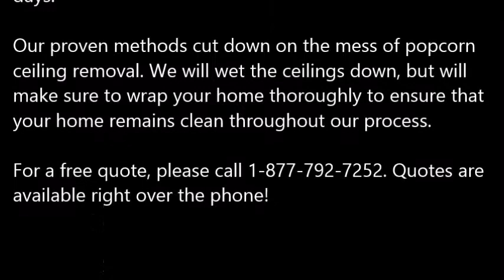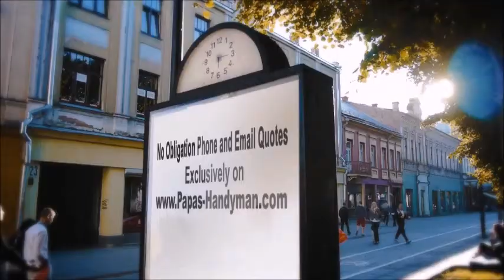Popcorn Ceiling Removal Poteet TX, Popcorn Removal Poteet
Popcorn Ceiling Removal Poteet, TX
REMOVE POPCORN CEILING Poteet, TX
Papa's Handyman provides "Popcorn Ceiling Removal" services to clients in Poteet, TX - Entire Poteet County area.

Specializing in "popcorn ceiling removal" in the homes of and around Poteet, TX, refinishing and painting. Remove your Poteet, TX popcorn ceilings simply, with the expert help of Papa's Handyman. Since 1970, Papa has been a trusted expert in the Drywall trade. When popcorn ceilings, also known as acoustic ceilings, fell out of popularity in the mid 1980′s.

1.) What are the benefits of removing popcorn ceilings?
2.) Will I have to leave the house while the crew is working?
3.) What type of texture do I have a choice of in place of the popcorn ceilings?
4.) What type of paint should I use after the popcorn ceiling and refinishing phase?
5.) Do you have to come and look at the project to give me a quote?
6.) Does wetting down popcorn ceilings reduce dust?
7.) What is the cost for popcorn ceiling removal?

POPCORN CEILING REMOVAL COST — Averages as low as $0.60 cents on up to $2.75 per square foot, but some popcorn ceiling removal services do not just base cost estimates off of square footage... You're probably wondering, what is the cost to remove popcorn ceilings in my area of Poteet TX? Is it expensive? Do I have to move my things out?

Related Links:
ASBESTOS Popcorn Removal Cost -